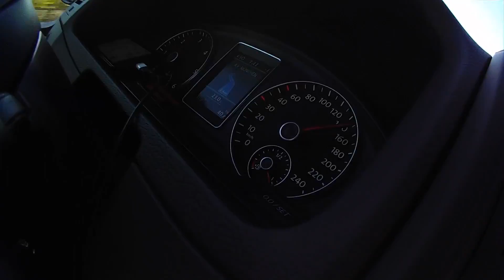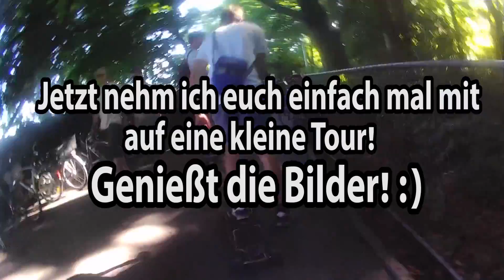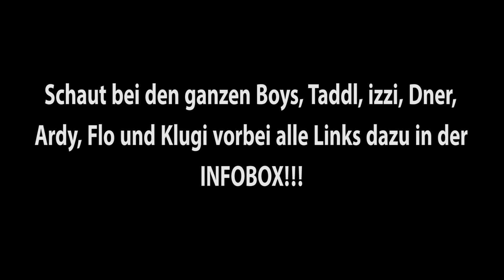In Zürich am grinden! | ROADTR7P Tag 1 | hallodri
Vielen Dank an Mediakraft für die Unterstützung bei diesen Trip!